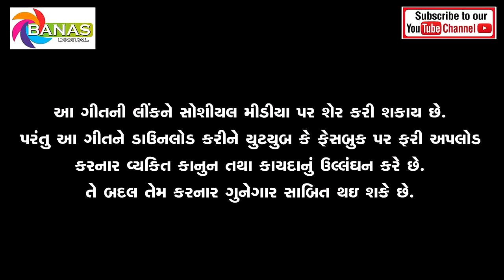Aarti Sangrah || आरती संग्रह Latest New Gujarati Aarti, Bhajan || Chote Jignesh